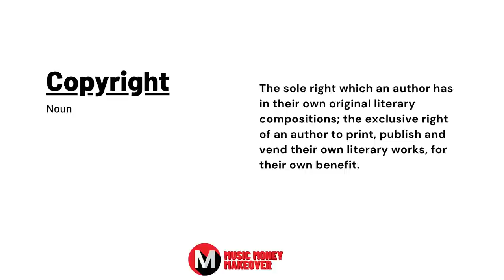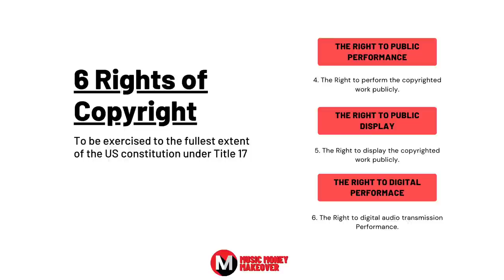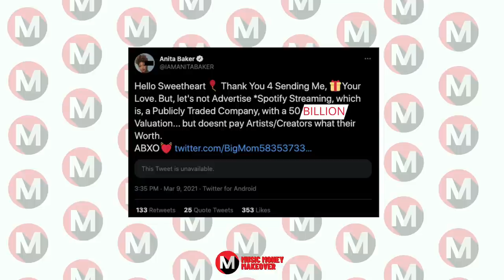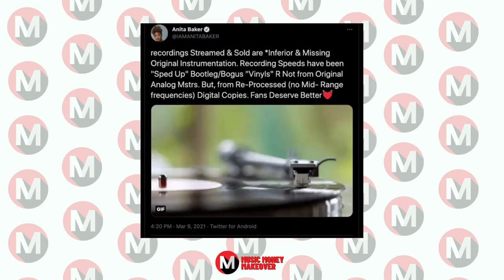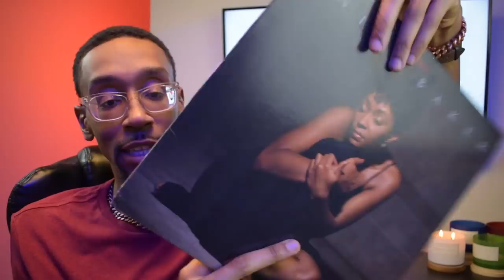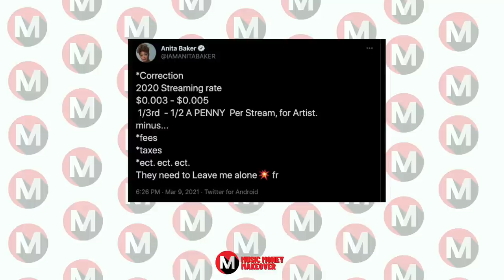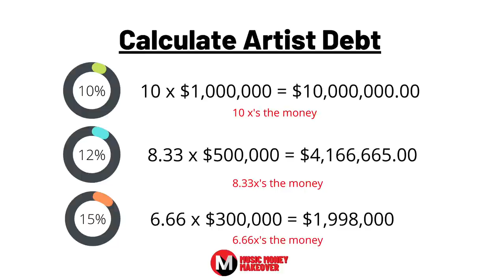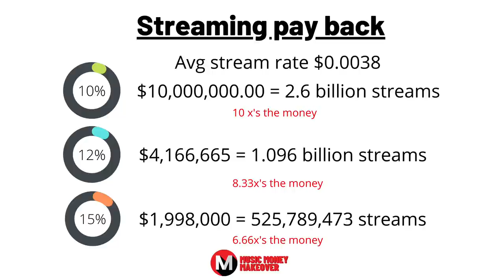AnitaBaker Exposes the entire Record Industry!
It goes without saying that Anita Baker is a legend in this music game. Currently, Anita has asked fans to stop listing to her music following suit with Dave Chapelle. If this is what it takes to get the consumer to see that mass consumption of music for a near-free price is not cool when the artist has to work almost entirely on tour for their entire lives then I agree with her. Anita takes shots at Spotify, the music industry record pirates, the labels themselves and also addresses her contract being up and explaining that she needs her masters back. Anita baker exposing the entire record industry says a lot and I hope that more artists of her caliber follow suit with her as well.

00:00 - Intro
01:04 - Copyright Explained
03:14 - Anita Bakers Address
05:16 - Name and Likeness reference
07:51 - Music Industry Pirates
11:30 - How much do artists really get paid?!?
17:57 - How to combat the streaming companies

Books & Free Guides
The Music Money Makeover Store -